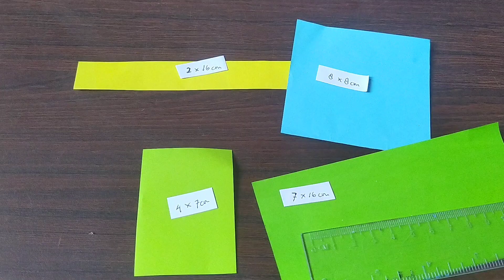Membuat Bunga Dari Kertas II easy paper flower II Diy Bunga Kertas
membuat bunga dari kertas